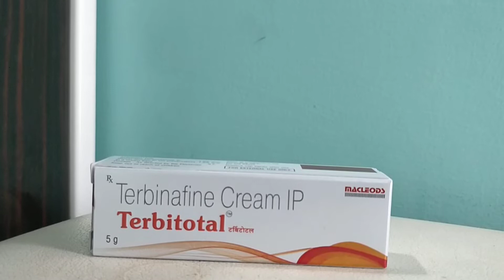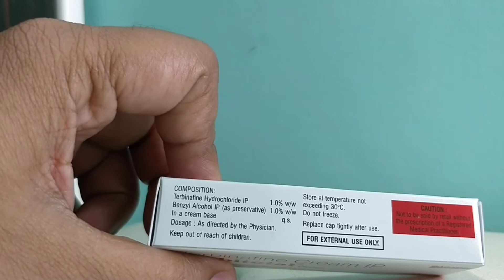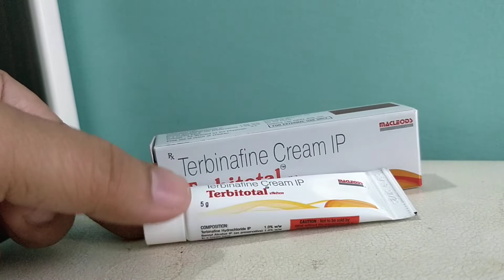Hindi: Terbitotal cream terbinafine cream fungal dad khad khujli tinea